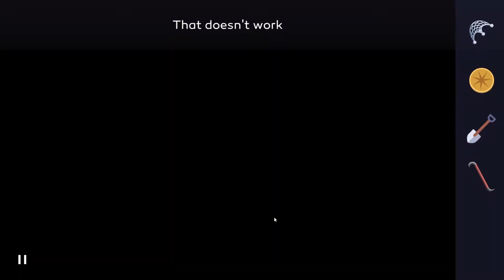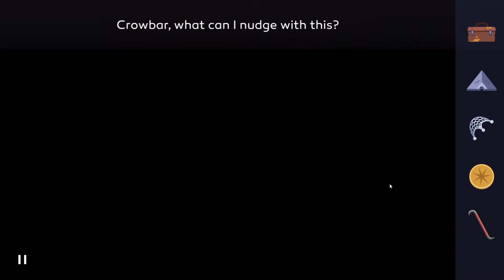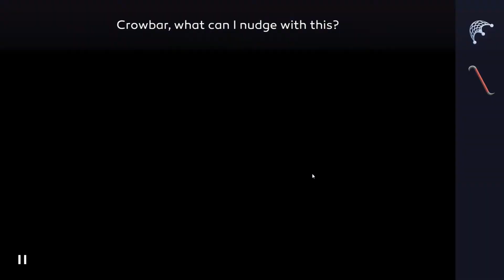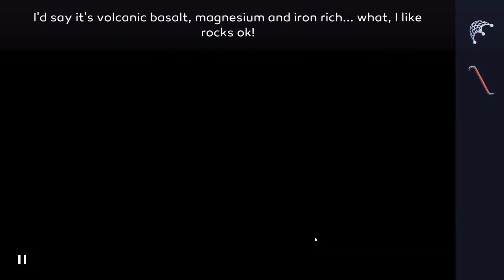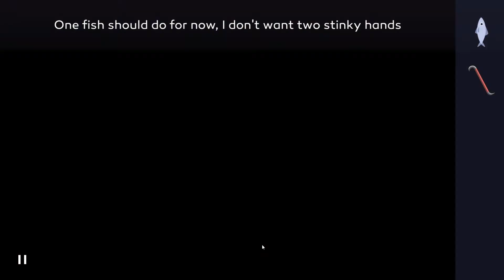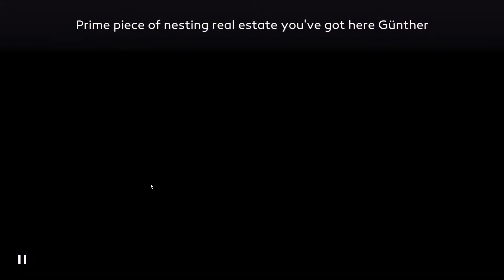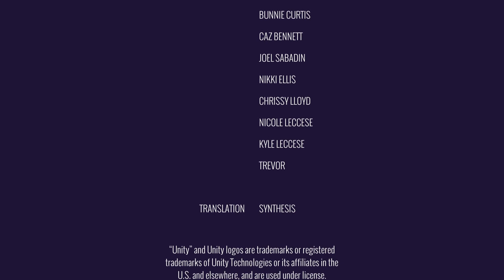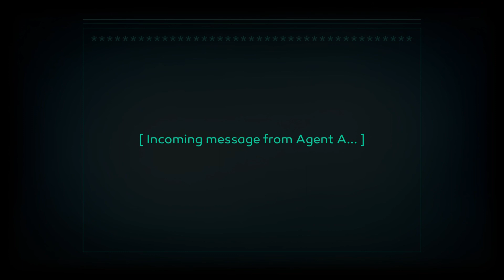Agent A - 09 - Stop Operation Chaos [GER Let's Play]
[Deutsch / German Let's Play] ForceCom verhindert Havoks Pläne in Agent A